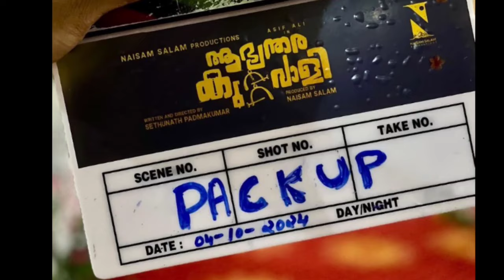L360 and Suriya44 Updates |Anwar and Pani Release Date